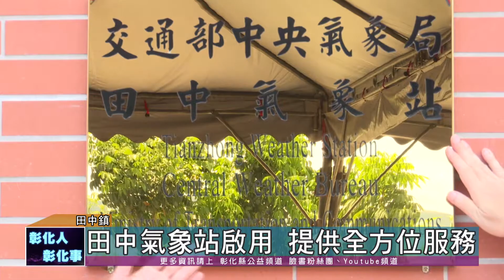109-07-19 氣象保平安 漁農好幫手 田中氣象站正式啟用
田中氣象站19日上午正式啟用了！提供彰化地區更精準的氣象預報、防災及服務，彰化縣長王惠美與交通部長林佳龍、氣象局長鄭明典、田中氣象站主任劉芬蘭共同揭牌。
田中氣象站是全國首座具有教育功能的氣象站，建置包含氣象、地震、海象、天文主題的動態及靜態現代化展示館，讓民眾如同身歷其境一般，對於氣象與地震有更直覺的、感受性的學習認知，體現寓教於樂的精神。
田中氣象站不只是氣象觀測及災害防救，更結合科博館及農試所，期望可以帶給地方繁榮，王縣長邀請鄉親帶著小朋友一同到氣象站，體驗全景、虛實整合的科普教育，了解氣象對地球及生活的影響，推廣科學教育。